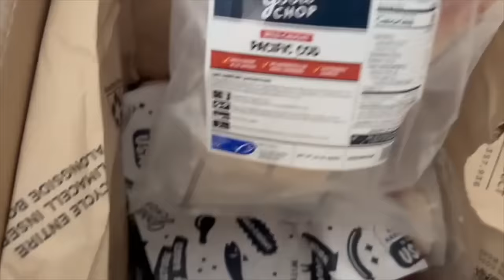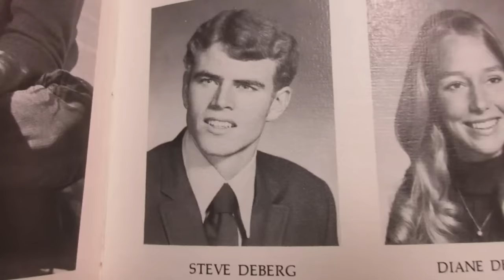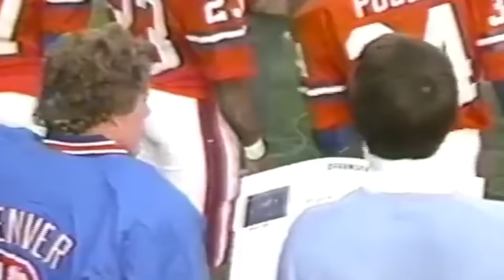The Most Interesting QB In NFL History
Steve Deberg's NFL career spanned 4 decades. You've probably never heard of him.